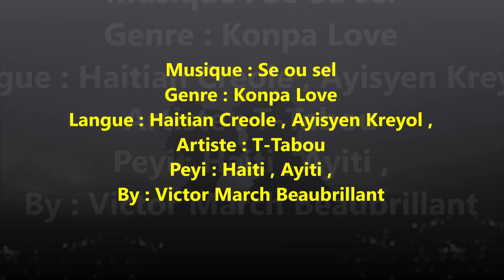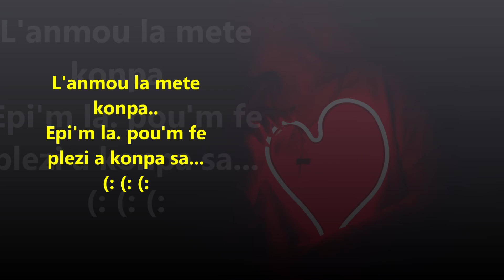Se ou sel - T - Tabou ( Konpa Love )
Musique Compas - Se ou sel.. T - Tabou